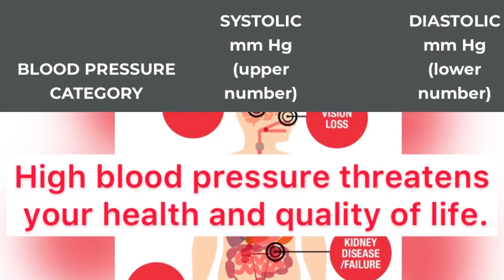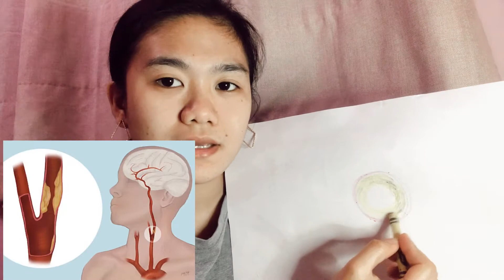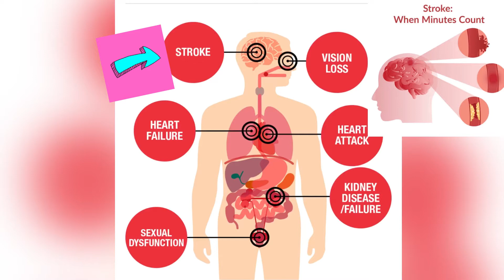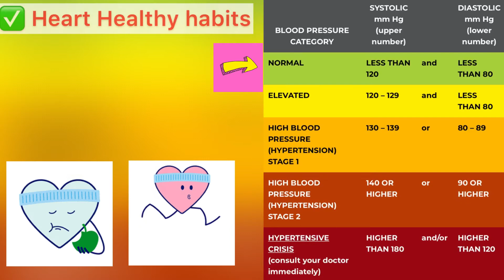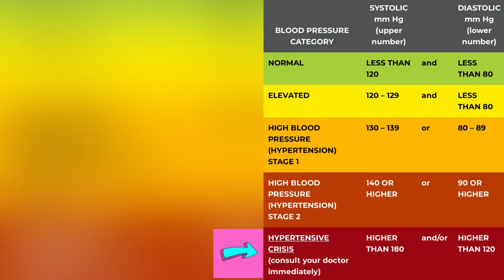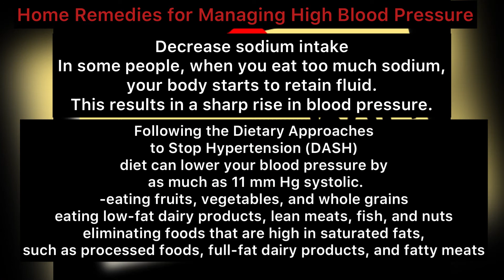What is blood pressure/high blood pressure? + Normal ranges, home remedies and Goals! | Beann Vlogs